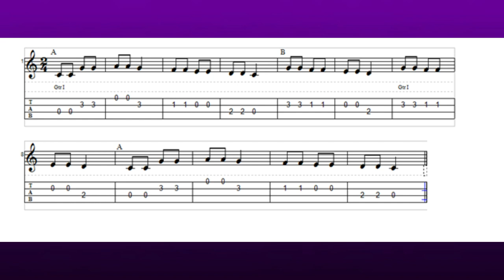UkeAula | ✅ 'Estrellita, ¿dónde estás?' UKELELE (tab).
🎸Tutorial ukelele. Cómo tocar Estrellita, ¿dónde estás? (Campanitas del lugar).